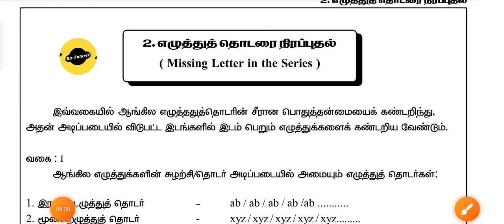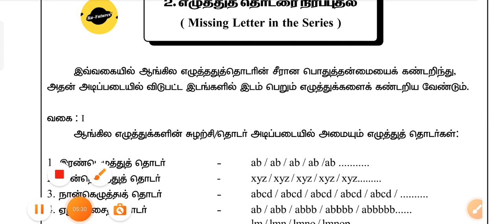Police and Sub Inspector Psychology Missing Letter series | Ra-Futures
We provide training for police exams free of cost to all. Absolutely free for everyone from rural students. We provide free training for other competitive exams. We offer training writing test, physical test, interview all for police exam.

Thanks,
                  - Ra-Futures

By,
 Ra-Futures Arivarasan